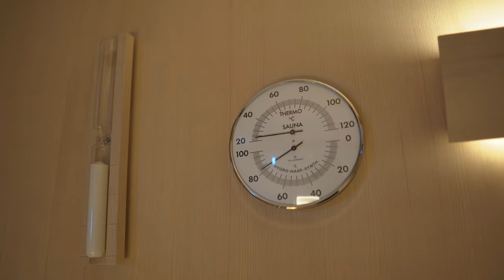Villa Maria - Luxury Villa for rent in Tuscany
Villa Maria is a beautiful 18th-century property, located just outside of Lucca in the Tuscan countryside. It sleeps up to 12 guests and offers excellent facilities for a luxury getaway with loved ones.
Outdoors, the expansive grounds stretch over two hectares and include a swimming pool, a private lake, and various outdoor living spaces where guests can enjoy al fresco feasts, unwind with a glass of bubbly, or simply soak up the panoramic views.

This villa can also be rented as a 9 bedroom villa for up to 18 guests

Hauteretreats.com

Toll free from USA and Canada 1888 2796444